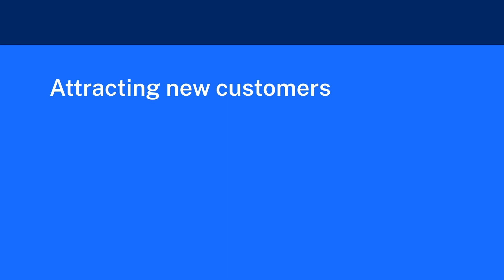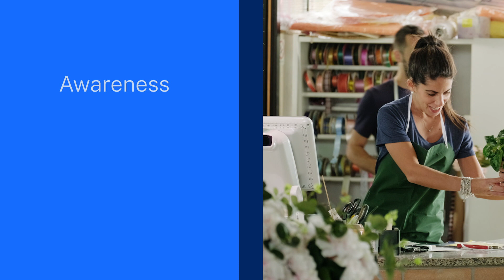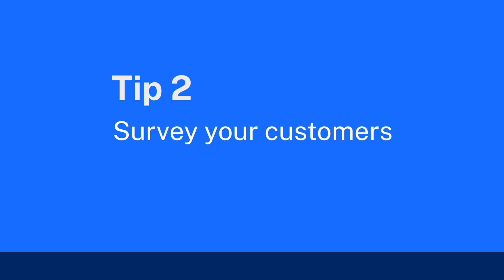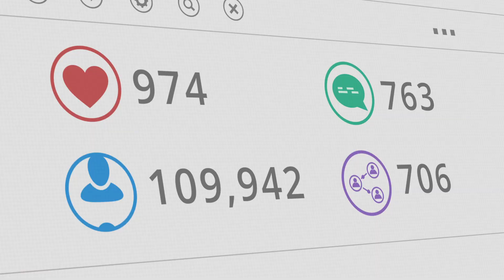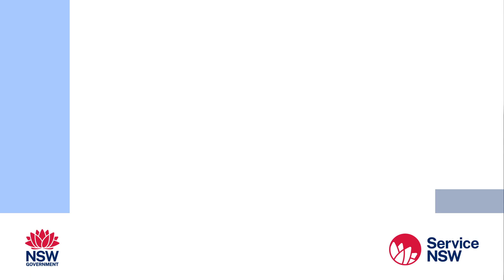How to attract and retain customers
Attracting and retaining customers is key for long-term profitability. Get the edge with handy tips.